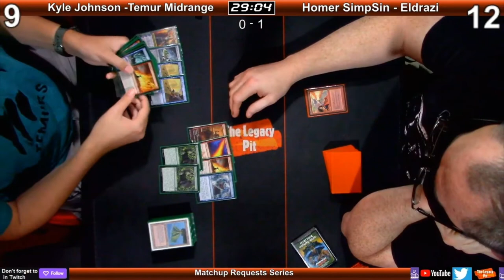Temur Midrange - Kyle Johnson vs UR Delver - HOmer SimSin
Follow The Pit Crew at:
Travis Parsley – Twitter: @TheLegacyPit
Jared Smith – Twitter: @ TBD (he hates twitter)
Austin Blackner - @AustinBlackner
David Salus – Twitter: @DavidSalus
Jon Blank – Twitter: @theblankmuse
Cole Frigm - Twitter: @GitrogThe
DJ Conner - Twitter: @nightdragons522

We also organize our own tournaments. We have had our 1st successful Invitational tournament which was published with live commentary.
From time to time, we have “Deck, Learning, or Player Series,” which are produced to highlight a specific deck and or Player.
Did we mention this is all Paper and we never use proxies?  We are your MTG  Legacy e-Museum.